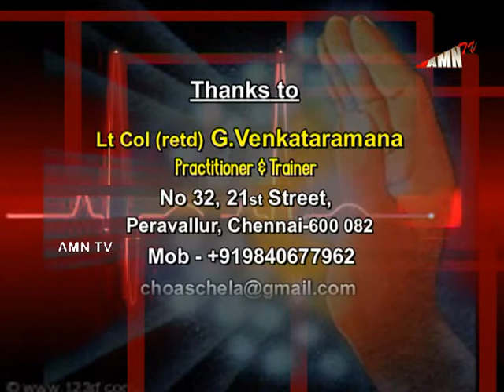Pranic Healing Tamil (Episode 34) by Lt Col G venkataramana- Generosity and non stealing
Generosity and non stealing Virtue, importance of titihing and generosity